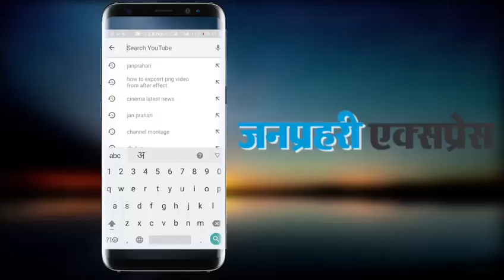राष्ट्रवादियों और साहित्य का महाकुंभ जयपुर डायलॉग-2023 का आगाज 4 नवंबर से... Watch Video